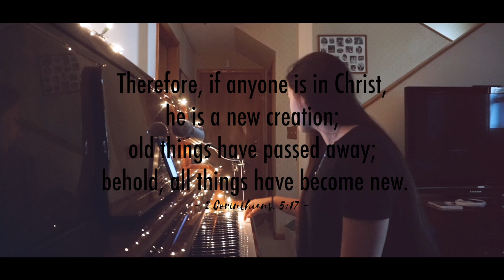TILL I FOUND YOU // Phil Wickham (cover)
that's when everything changed.